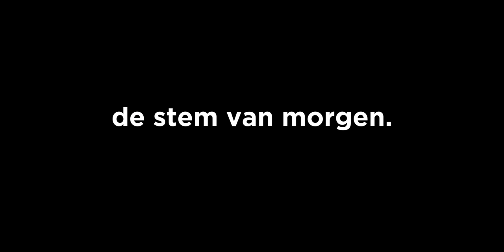De Stem van Morgen - NARAFI Documentaire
Korte documentaire/reportage over een student Beeldhouwkunsten aan het KASK in Gent.